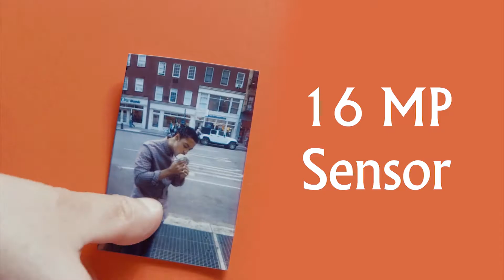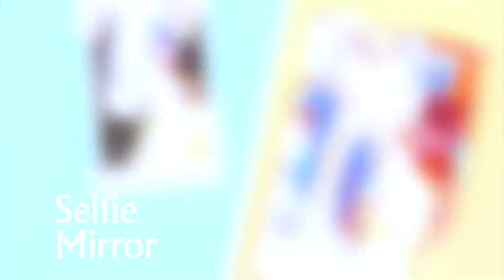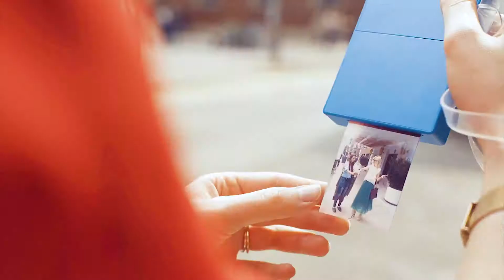5 NEW AWESOME Products Available On Amazon | Gadgets Under Rs100, Rs200, Rs500, Rs1000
HEY GUYS WELCOME TO MY YouTube CHANNEL Gadget Zone, SO GUYS TODAY IN THIS VIDEO I WILL SHOWING YOU -  5 NEW AWESOME Products Available On Amazon & Aliexpress | Gadgets Under Rs100, Rs200, Rs500, Rs1000

Product List :

#1 - Lexar JumpDrive 35

#2 - Polaroid Print Camera

#3 - The Aquapaw

#5  - MSR TrailShot

* 5 COOL SPY GADGETS You Can Buy Online▶ Gadgets Under Rs100, Rs200, Rs500, Rs1000 & 10K Lakh | HINDI